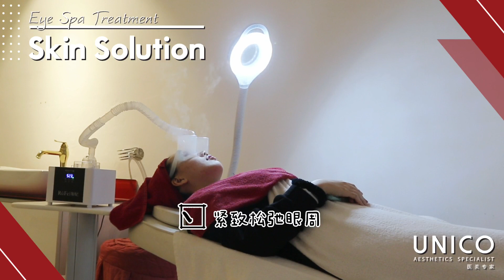Eye Spa Treatment // 眼部水疗护理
干眼睛救星
雾化颗粒细腻到达眼表，改善眼周循环，减少细菌螨虫滋生，清洁眼表。
清爽滋润 深层清洁 赶走红眼丝，眼细纹

眼周肌肤变得细腻，熬夜不会有细纹
外出一整天眼部都很滋润
化妆眼部肌肤也不会卡粉啦！

Dry eye savior
The atomized particles reach the eye surface delicately, improve circulation around the eye, reduce the breeding of bacteria and mites, and clean the eye surface.
Refreshing, moisturizing, deep cleansing, and removing red eye lines and fine lines

The skin around the eyes becomes delicate, and there will be no fine lines after staying up late
Moisturize your eyes all day long
Makeup eye skin will not get stuck!